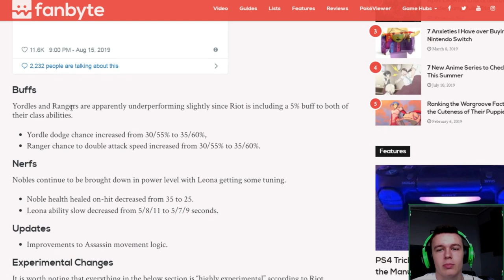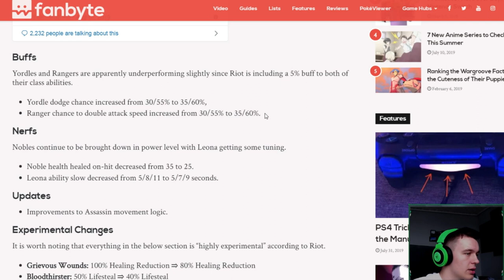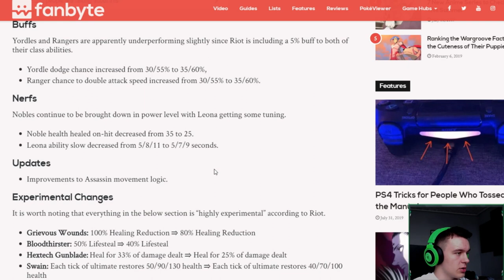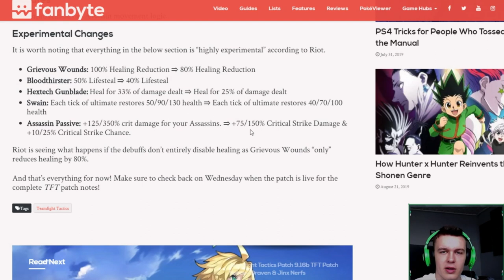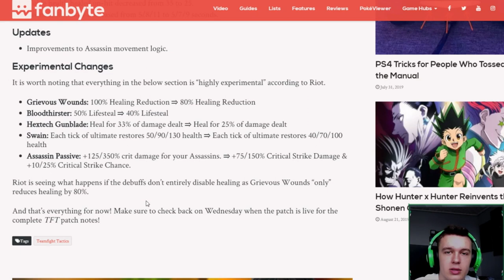EKSPERYMENTALNE ZMIANY RIOTU W TFT | Teamfight Tactics Opis Patcha 9.17 PBE